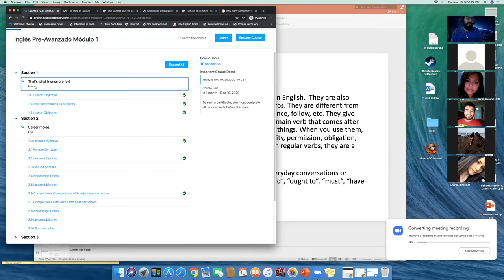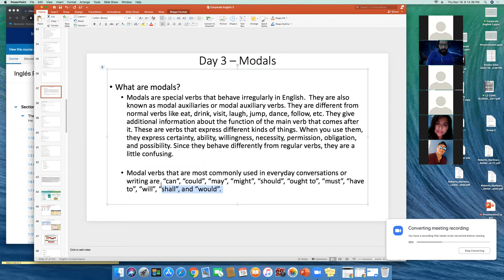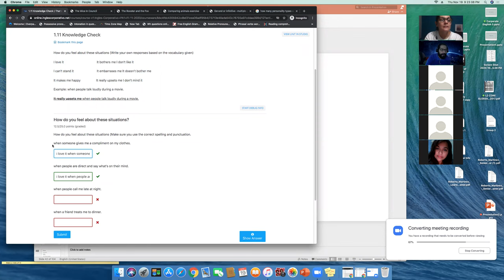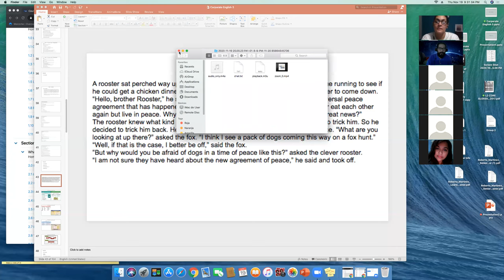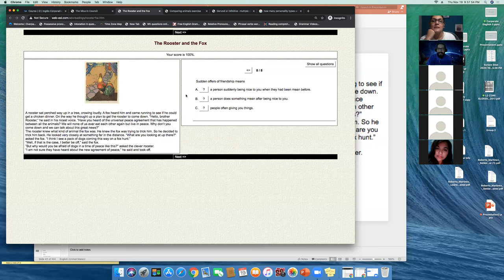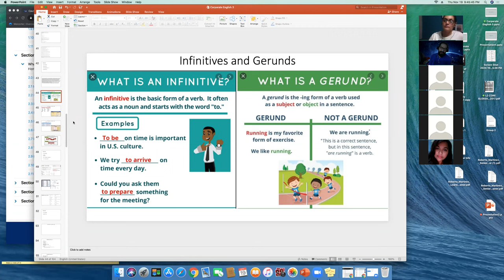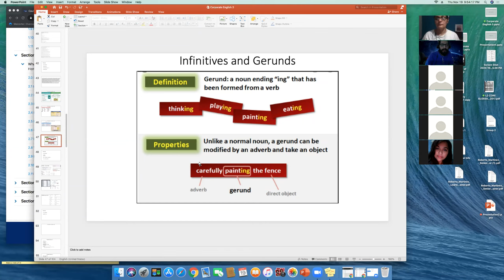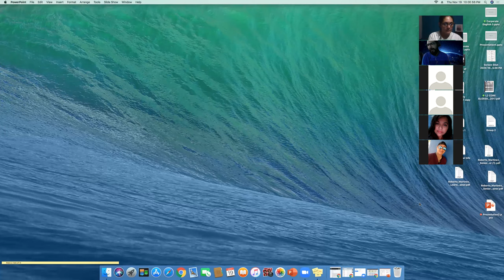Ingles Corporativo- I2-01-9-10-PM-11-20 - Wk 1 Day 4